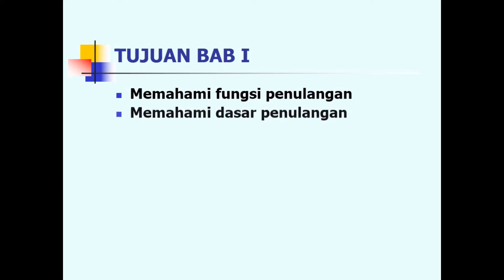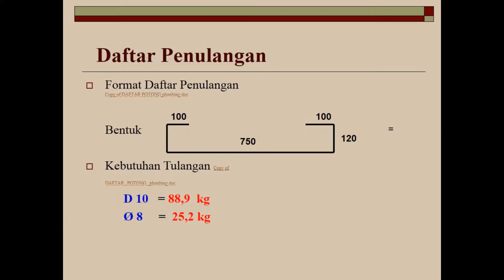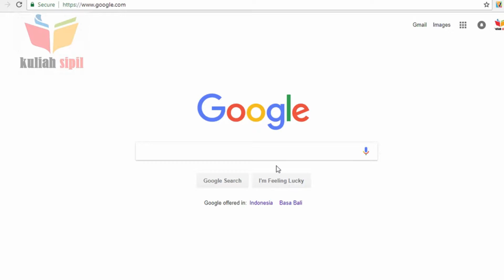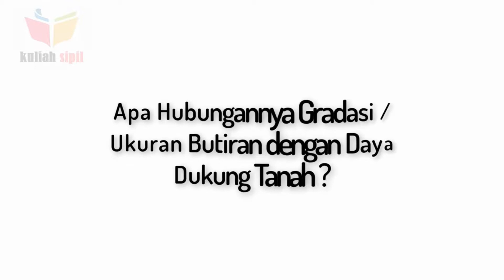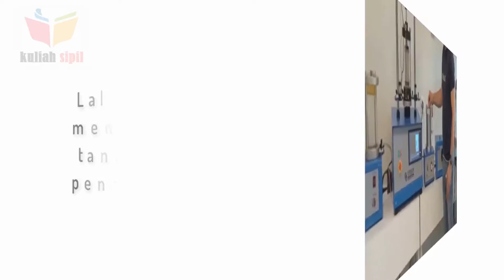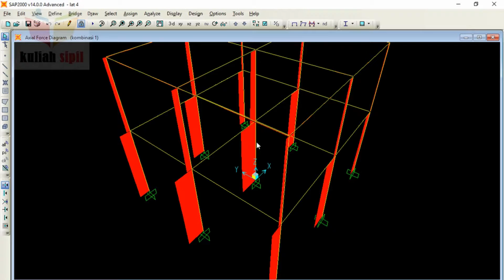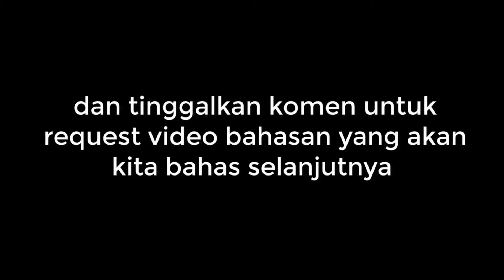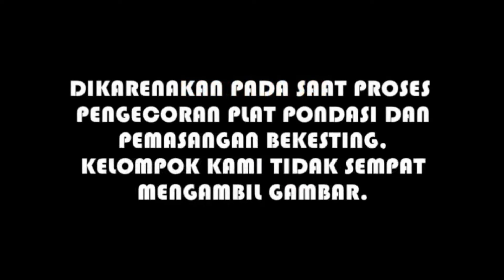JENIS DAN MACAM PONDASI PADA KONTRUKSI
BELAJAR TENTANG JENIS JENIS PONDASI SERTA MATRIAL PENDUKUNG NYA

Ada 6 jenis pondasi dangkal yang biasa digunakan:

    Jenis Pondasi Tapak. Pondasi tapak (pad foundations) biasanya dipakai untuk mendukung titik beban tunggal pada sebuah bangunan. ...
    Pondasi Rumah Jenis Jalur. ...
    3. Jenis Pondasi Rumah Bentuk Rakit. ...
    Pondasi Sumuran. ...
    Pondasi Umpak. ...
    6. Pondasi Plat Beton Lajur. ...
    7. Pondasi Strauss Pile.